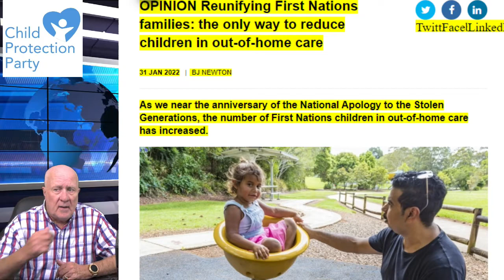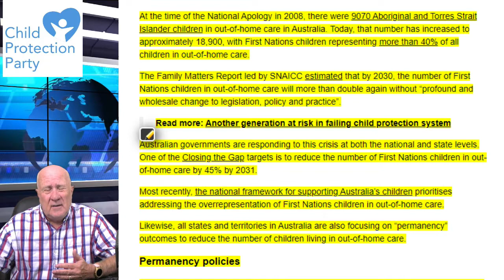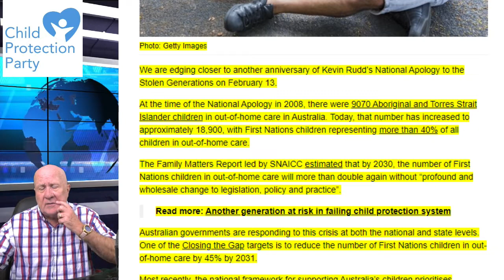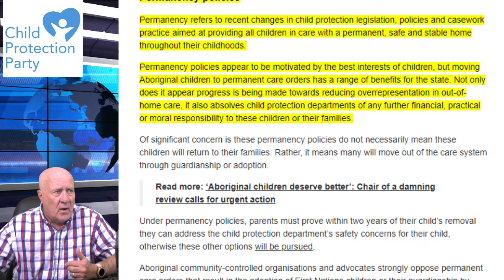First Nation Families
It is time that we considered finding new ways of keeping First Nation children within their families.